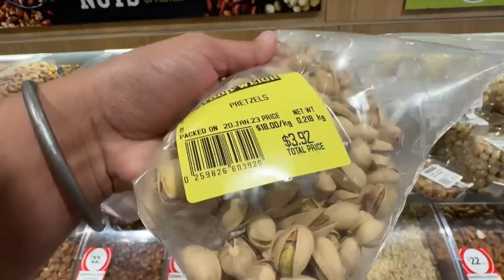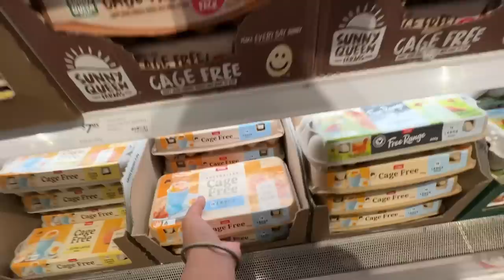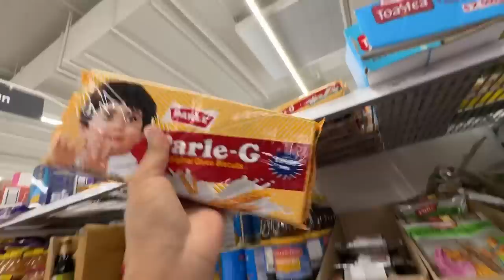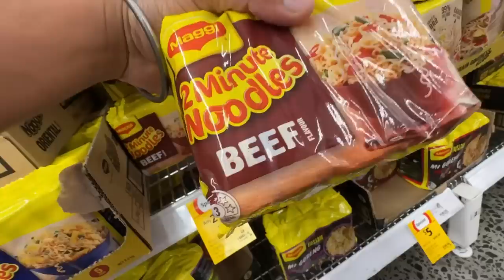Grocery Shopping $100 🇦🇺🇨🇦 WEEKLY GROCERY || Coles , Woolworths